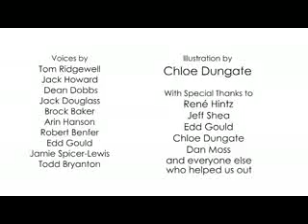ASDF Movie 4